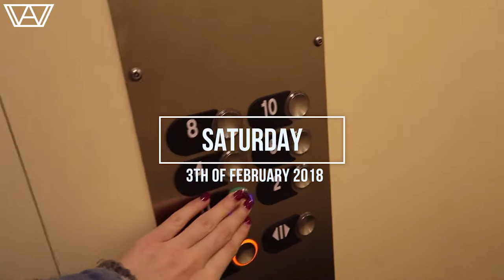PIZZA, PIE & WORKOUTS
A weekend packed full with workouts, baking pies, birthday parties and more!

Track 1: Macklemore feat. Ed Sheeran - Same Love (Sander W.  Natio Remix ft. SDY)
Track 2: Fytch feat. Naika - Just Like Gold (Blaikz  BlackBonez Remix)

Endcard Pic: Gerard Henninger Photography